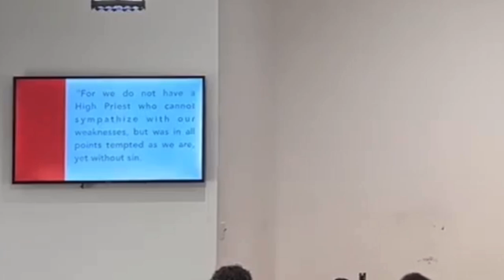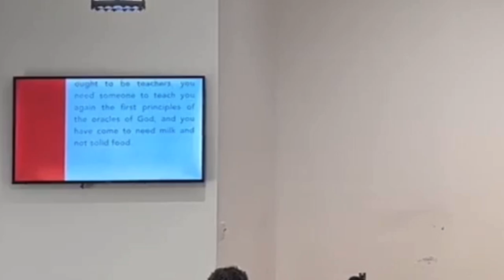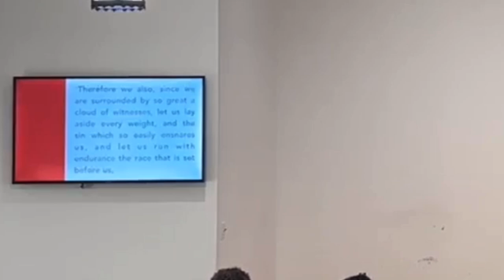GET YOUR HEAD IN THE GAME | MIN. MARLIN SLACK JEFFERSON TEMPLE THE LIFE GATE COGIC